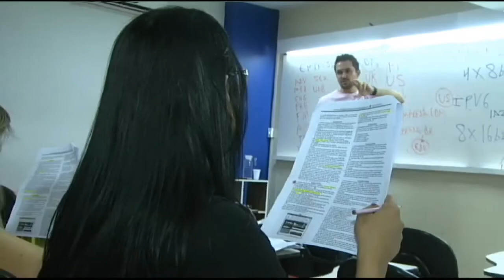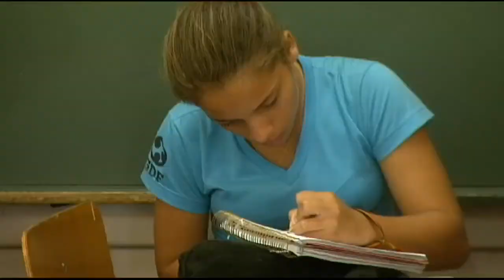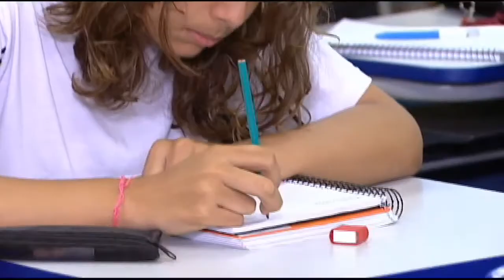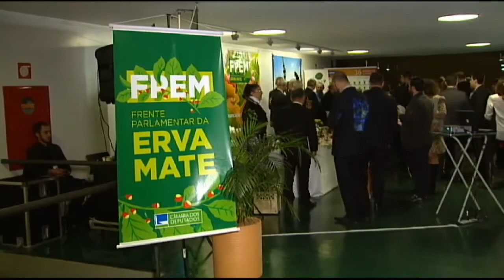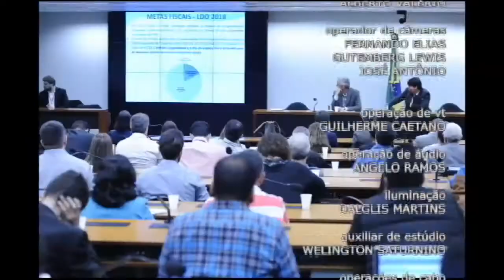Jornal da Câmara | CCJ nega pedidos para ouvir Janot sobre denúncia contra Temer - 06/07/2017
O parecer sobre a admissibilidade da denúncia contra o presidente Michel Temer por corrupção passiva deve ser apresentado na Comissão de Constituição e Justiça (CCJ) na segunda-feira (10). Cabe à Câmara decidir se autoriza ou não a investigação do presidente pelo Supremo Tribunal Federal (STF).

A denúncia foi apresentada pelo procurador-geral da República, Rodrigo Janot. Havia a expectativa da presença de Janot na CCJ na próxima semana, mas o deputado Rodrigo Pacheco, presidente da comissão, negou, nesta quinta-feira (6), os pedidos para que o procurador falasse à comissão.

Outros destaques desta edição:

– Instituições defendem revogação de portaria do MEC que altera Fórum Nacional de Educação;
– Especialistas pedem mudanças na PEC do Fundeb para reduzir desigualdades educacionais;
– Comissão aprova projeto que prevê cobertura para celular em todas as rodovias;
– Médicos, pacientes e deputados reforçam campanha de prevenção ao câncer de cabeça e pescoço;
– Deputados querem incentivar produção e consumo da erva-mate.